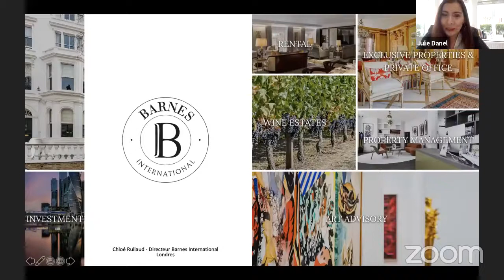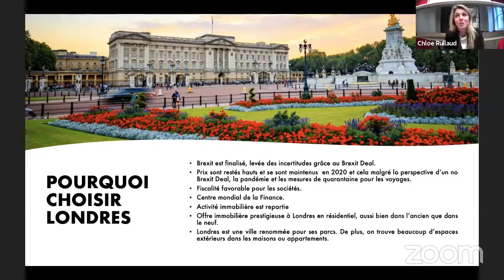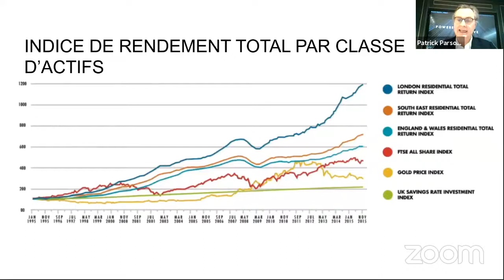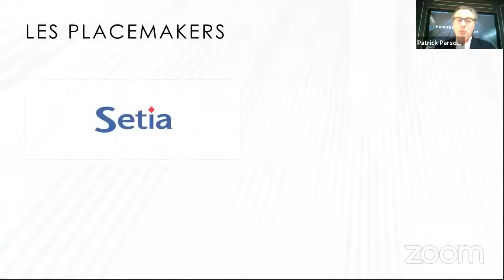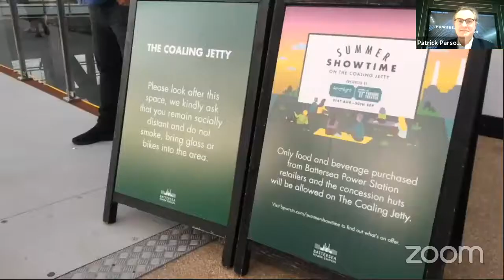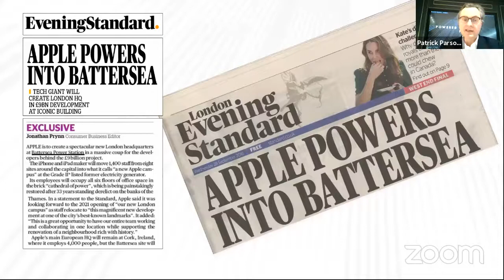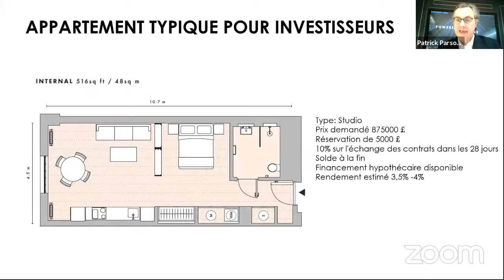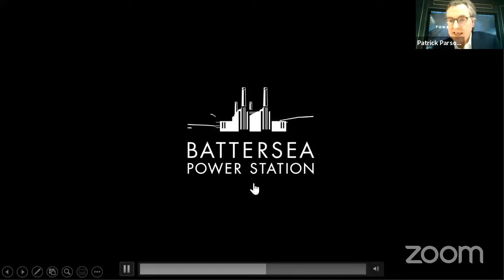[Webinaire] Immobilier : investir dans le neuf à Londres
Vous souhaitez investir dans l’immobilier à Londres ? La ville-monde recèle de nombreuses opportunités à saisir.

Lors d'un webinaire dédié, Chloé Rullaud et Adam Redolfi de BARNES et Patrick Parsons de Battersea Power Station vous ont exposé le marché immobilier londonien actuel et ont abordé les atouts de l'investissement dans le neuf.

Visionnez le replay du webinaire ci-dessus.